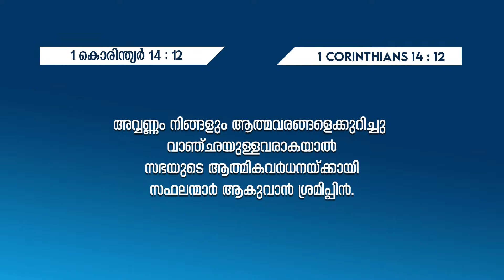വാഞ്ഛയും പരിശ്രമവും | PR. SHAJI M PAUL | ഉപവാസ പ്രാർത്ഥന | POWERVISION TV